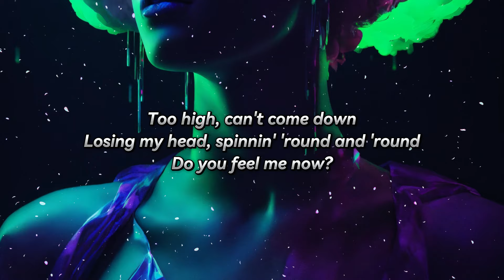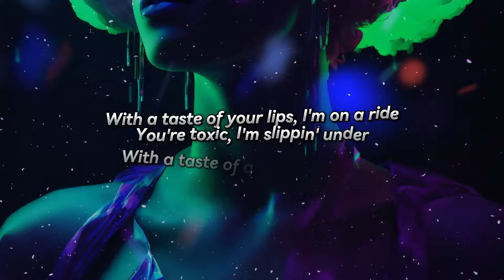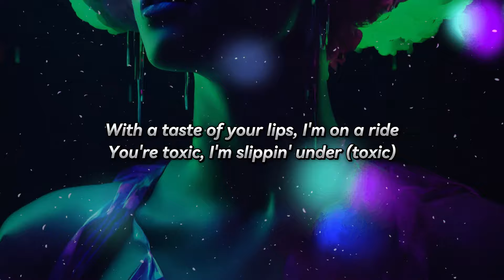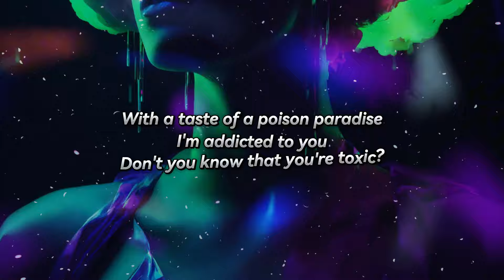Britney Spears - Toxic (Lyrics)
Lyrics:

Taste of your lips, I'm on a ride

Britney Spears - Toxic
Released 13/11/2003